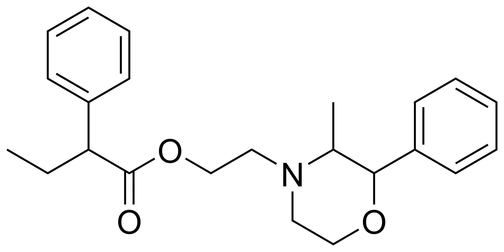Fenbutrazate | Wikipedia audio article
This is an audio version of the Wikipedia Article:
Fenbutrazate

SUMMARY
Fenbutrazate (INN), also known as phenbutrazate (BAN), is a psychostimulant used as an appetite suppressant under the trade names Cafilon, Filon, and Sabacid in Europe, Japan, and Hong Kong. It is a derivative of phenmetrazine and may function as a prodrug to it similarly to phendimetrazine.